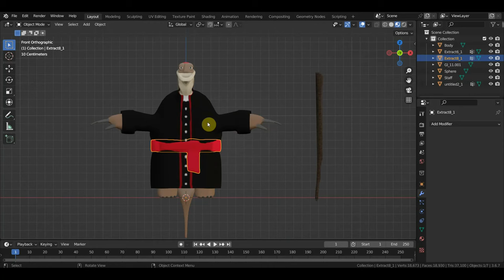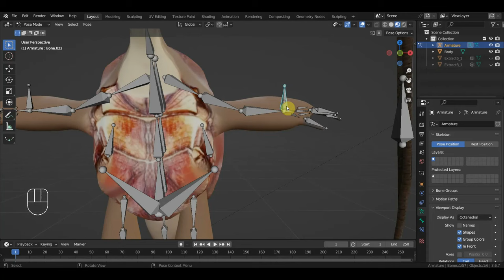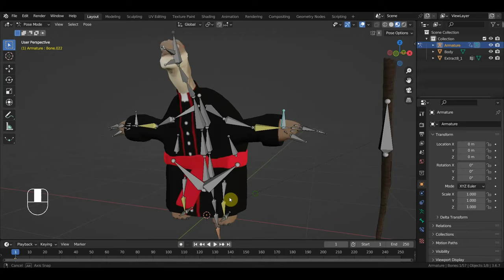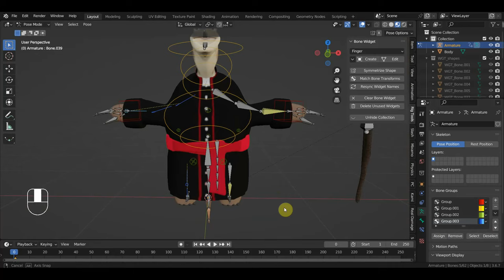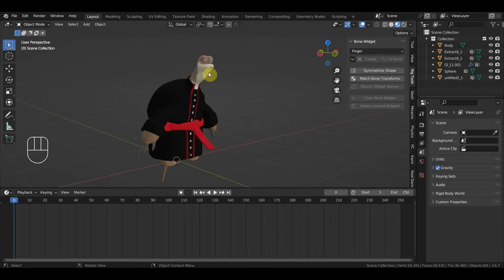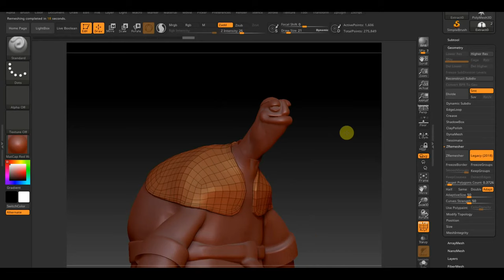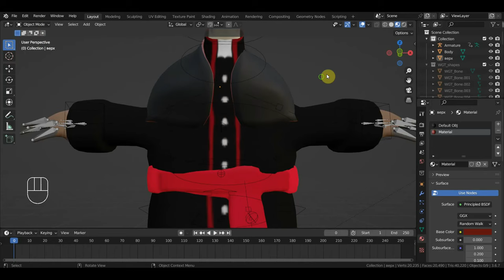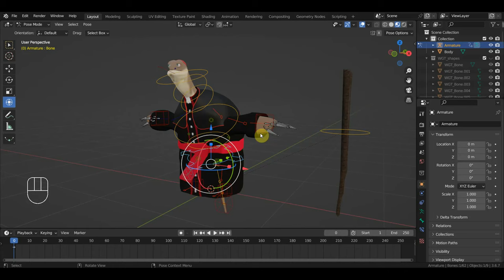BLENDER 3.6 Священник Черепаха на дикий запад ригг